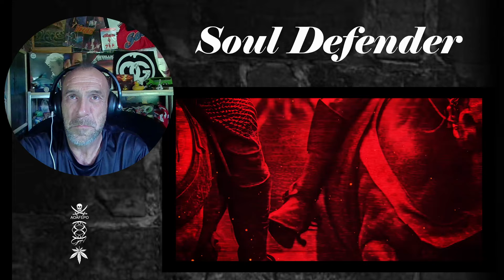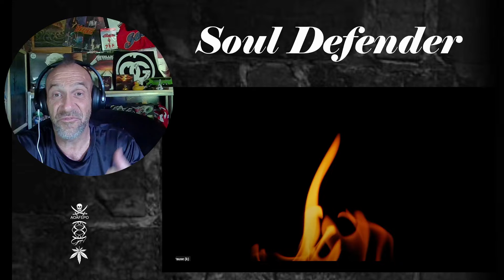LOVEBITES / Soul Defender - Reaction with Rollen [First Listen]